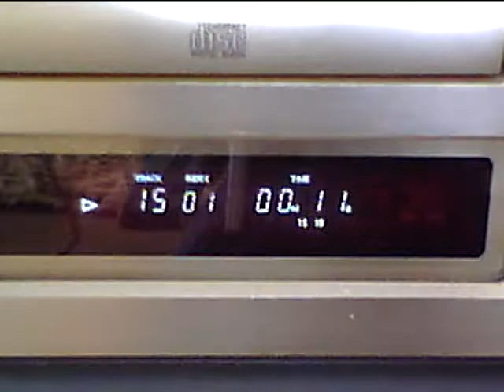A NEW DAY HAS COME